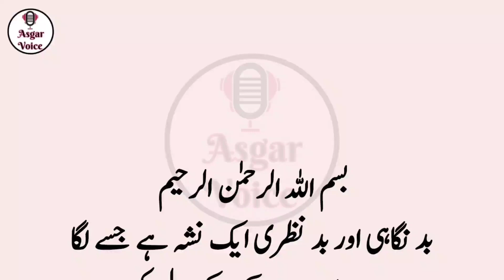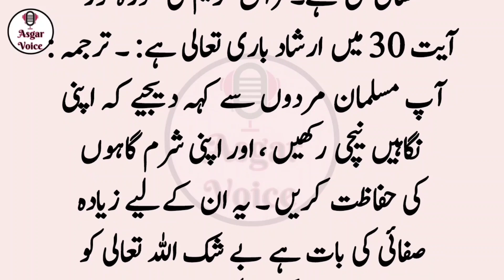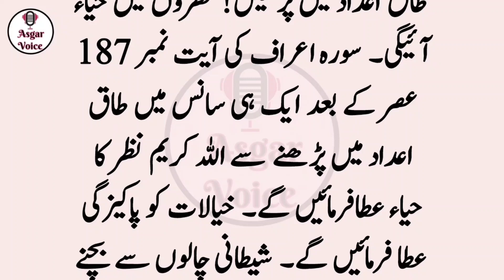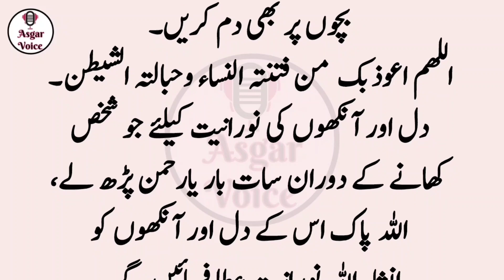Dolat Aur Akhrat Tabah Karny Wala Gunah || Husband Wife Secret Question?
kis gunah sy dolat aur akhrat tabah hoti hy. husband wife relationship between life. islaam main humbistri ka tarika. islam main miyan biwi kay haqooq. who wealthy people. dolat kamany ka wazifa. rizaq ka wazifa. hazoor SAW ki zindagi. hazoor SAW ki shan. hazoor SAW ki seerat. hazrat ali ka farman. hazrat Muhammad SAW ky mojzat. wealth gunah people islam information hadees quran . sahaba ki zindagi. sahaba ki shahadat. islamic stories. islamic quotes. islami bayan. islami waqya. wealthy people,rich people,wealth,wealthy,7 surprising truths about wealthy people,lives of wealthy people,how do wealthy people live,truth about wealthy people,wealthy people documentary,people,brian tracy on wealthy people,wealthy peopel qualities,the truth about the top 1% of wealthy people,richest people,richest people in history,wealthiest people secrets,world's wealthiest people,wealth mindset,poor people,why are rich people mean